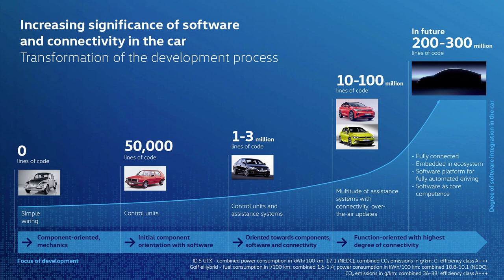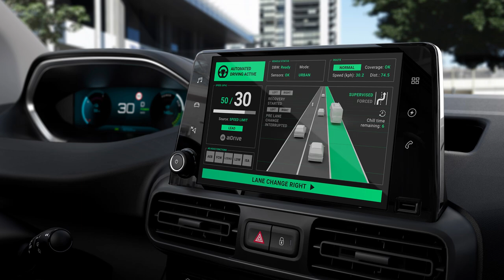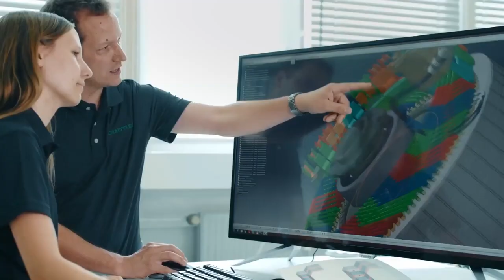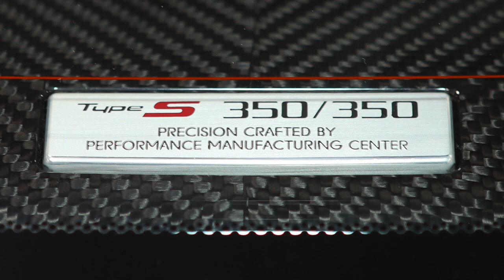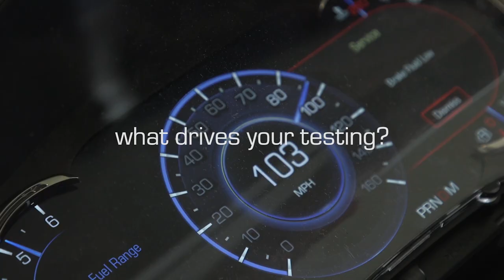Waymo & ZEEKR Debut Autonomous Taxi; VW Could Delay New EV Plant - Autoline Daily 3451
0:00 VW Could Push Back New EV Plant
0:59 Stellantis Buys an AV Company
1:25 JLR CEO Abruptly Resigns
1:50 Genesis Gets 1,000 KM from Solar Roof
2:36 New Prius Prime Gets Solar Roof
3:29 Fiat 500e Making U.S. Return
4:26 Toyota Reveals All-Electric bZ Concept
5:32 Final NSX Rolls Off the Assembly Line
6:06 Fisker Ocean Starts Production
7:32 Waymo & ZEEKR Debut AV Taxi
8:41 Audi Trying New Mobility Model